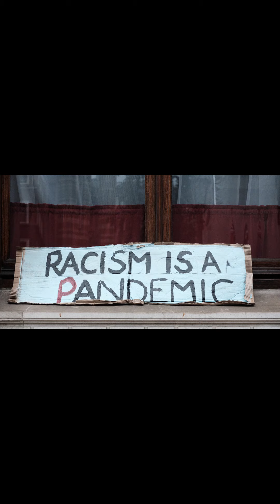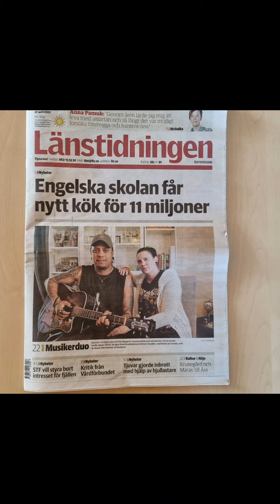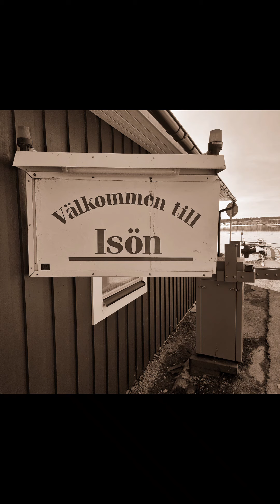DET HÄR ÄR DITT LAND ( Live Cover version)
Grattis Sverige på din dag, 💛💙🇸🇪! Vi tänkte att vi släpper denna låten dagen till ära. Våran tolkning, live från vårat vardagsrum, ljudkvalite därefter. Hoppas ni gillar den! Va rädda om varandra där ute och glöm inte, det här är ditt land, det här mitt land, det här är alls land, ingen människa har patent på ett land ❤️🤘🏾👊🏾.

Song: "Det här är ditt land (Live Cover version)
Performed by: 2soulsin1
Orginal song and lyrics: Mikael Wiehe